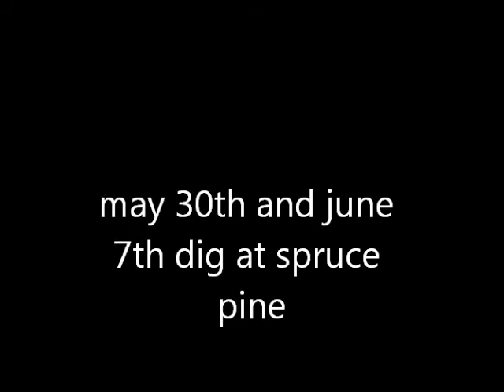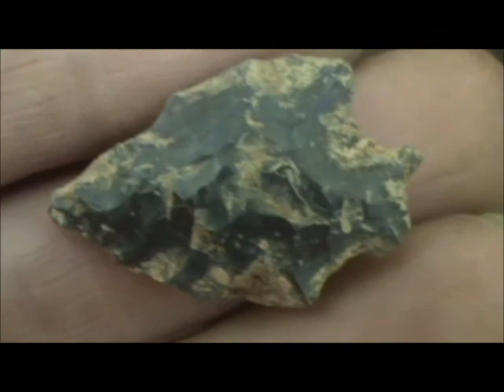May 30th and June 7th 2012 dig.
two digs at spruce pine catchin up on some vids